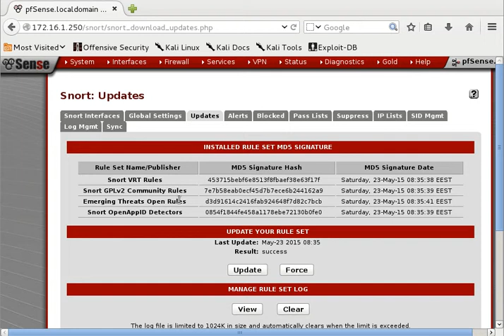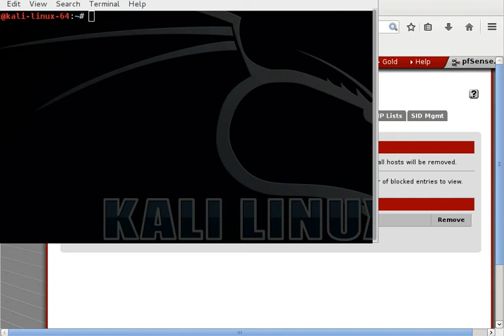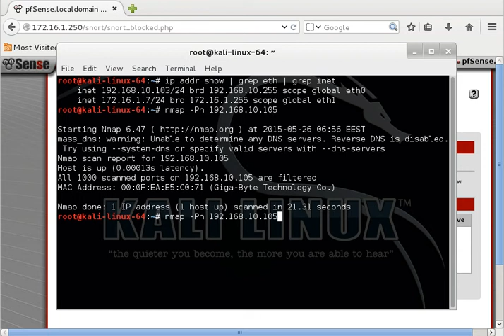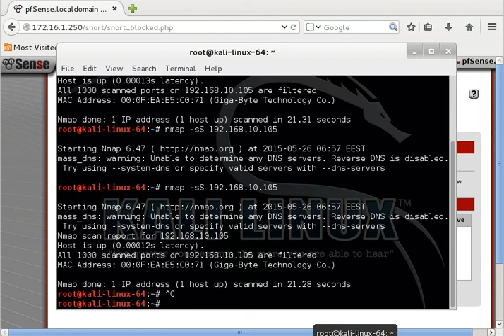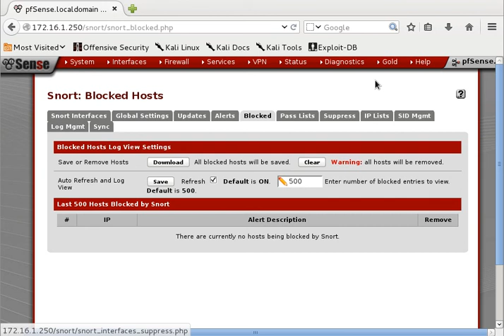21 snort testing up and running AR